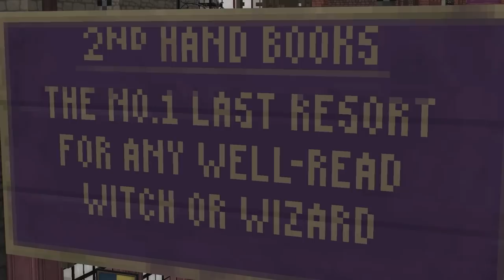"MY HOGWARTS LETTER!" | Hogwarts Adventures #1 (Minecraft Harry Potter Roleplay)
IN THIS EPISODE OF HOGWARTS ADVENTURES... Meet Gray and Maxwell Wisteria, two twins who just got accepted into the wizarding school Hogwarts! Follow along on their journey as they do their school shopping at Diagon Alley, meet friends names Divinity and Colin, and wonder what Hogwarts houses they will be sorted into...

LIST YOUR THEORIES FOR MY CHARACTERS IN THE SERIES IN THE COMMENTS BELOW!

Hogwarts Adventures is a Minecraft Roleplay story series with multiple perspectives. If you are a fan of other roleplay series such as EmpiresSMP with LDShadowLady and SmallishBeans, as well as DreamSMP with GeorgeNotFound, Technoblade, and SapNap, you will like the story telling and lore dynamic of this Minecraft Roleplay series.

Thumbnail: GrayAsAZell

Witches and Wizards of Hogwarts Adventures S1!

Credits for the creation of this awesome Harry Potter RPG map go to The Floo Network!

Special thank you to MCPro Hosting for partnering with me and hosting the server for this series. Here is the link to what they offer, they have something for everyone